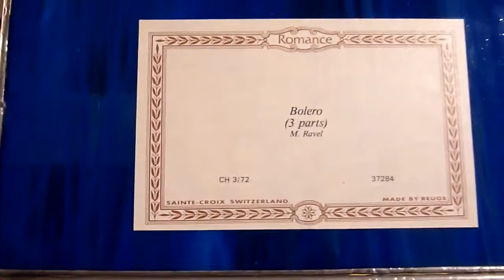Musikdose 3Parts Bolero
Reuge Romance Musikwerk 3/72
M.Ravel 3Parts Bolero

Musikdose aus Glas